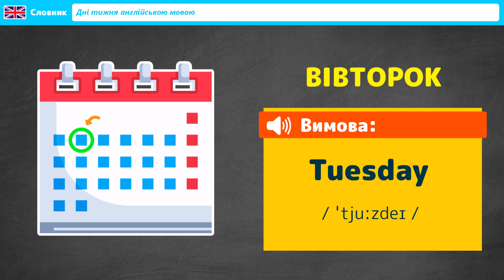ВІВТОРОК англійською мовою / ТЕСТ / Англійські слова на тему "Дні тижня"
Як добре Ви знаєте англійські слова?
Визначте свій рівень володіння англійською мовою, пройшовши безкоштовний онлайн тест з англійської лексики на тему:
📚 "Дні тижня англійською мовою"

👍 Цей тест допоможе вам не тільки перевірити свої знання, але й покращити їх. Він спеціально розроблений для початківців і відповідає шкільній програмі англійської мови, що робить його ідеальними для учнів, студентів та початківців.

✅ По завершенні тесту ви знайдете правильну відповідь з транскрипцією англійського слова та  вимовою. Це не тільки тест, а й навчальний ресурс, який дозволяє вам вчитися на власних помилках.

📖 Безкоштовні уроки англійської та тести на нашому каналі - це відмінна можливість для тих, хто шукає якісні та зручні онлайн ресурси для вивчення англійської мови.